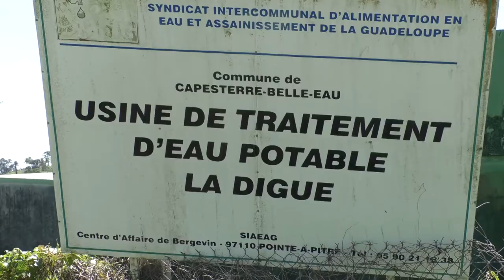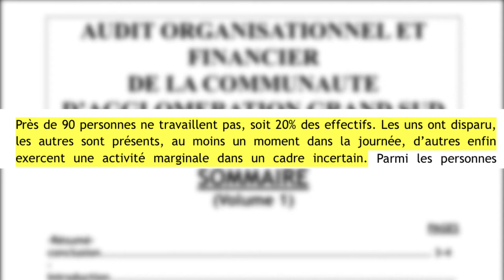🔴À la CAGSC les affaires s'accumulent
Après le départ de la "dame de fer" les dossiers sortent un par un.